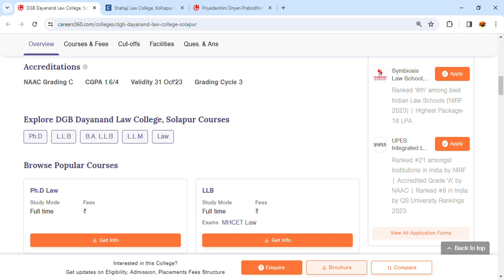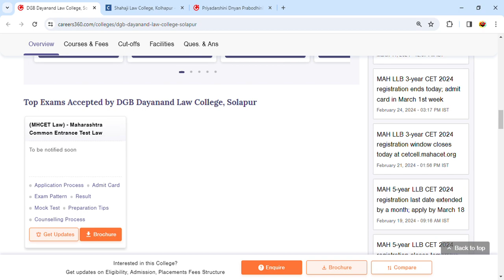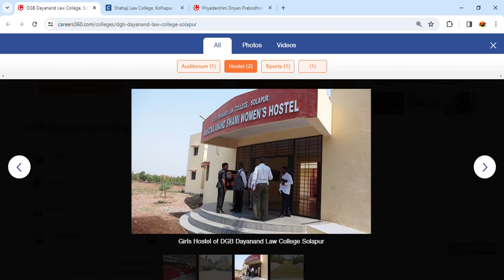DGB Dayanand Law College, Solapur Admission, Fees, Courses, Placements, Cutoff, Ranking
Welcome to the "INDIAN TUTOR" YouTube channel 📚🎥!

Namaste! We're thrilled to have you here, and we can't wait to embark on this exciting educational journey together. "INDIAN TUTOR" is your one-stop destination for all things related to education in India. 🇮🇳

Here's what you can expect from our channel:

📖 Admit Cards: We've got you covered when it comes to the latest updates on admit cards for various examinations.

📊 Answer Keys: We'll provide you with comprehensive explanations and discussions about answer keys, helping you understand the solutions.

📉 Cutoffs: Get insights into cutoff scores and understand what it takes to secure a spot in your dream institution.

📜 Syllabus: We'll break down syllabi for different exams and subjects, making your study journey more manageable.

🏫 College and Institute Reviews: Whether you're planning your higher education or looking for insights into different educational institutions, we've got you covered with unbiased reviews.

We are committed to providing valuable content to help you excel in your educational pursuits, whether you're a student, a parent, or anyone passionate about learning.

Our aim is to inspire and motivate through the content we create. We don't claim ownership of the clips and music we use, and we believe it falls within the boundaries of Fair Rights Use.

Thank you for joining the "INDIAN TUTOR" community. Your support means the world to us, and we can't wait to learn and grow together. 🌈